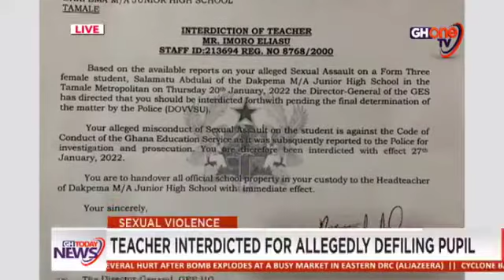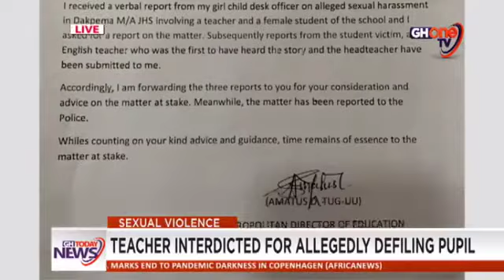Dakpema JHS Teacher Interdicted by GES Tamale for Sexual Assault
Ghana Education Service (GES) has interdicted Mr. Imoro Eliasu a Junior High School teacher for Sexually assaulting a third year female student of the Dekpema M/A Junior High School in Tamale in the Northern region.

Mr. Imoro who is currently been investigated for indecent Assault by the DOVVSU has been granted police enquiry bail pending further investigation for prosecution.

Our Northern regional correspondent Noah Nash file the report.

VO

In a letter a date 26/1/2022 and signed by the northern regional director of education Dr. Peter Attafuah with an instruction for the immediate interdiction of Mr. Imoro Eliasu from the service.

This was due to a complain filed by the parents of female student of Dekpema M/A JHS to the regional office of the Domestic Violence Victim Support Unit (DOVVSU) of the police service and Ghana Education Service.

Speaking to GhOne News, Metropolitan Director of Education Amatus D’Tuguu which confirmed the interdiction of the teacher revealed that sperms were found on the student cloth when child desk officer brought to the office.

SOT 1: Amatus D’Tuguu, Metropolitan Director of Education

VO

He further noted that the teacher is not been witch hunted.

SOT 2: Amatus D’Tuguu, Metropolitan Director of Education

END